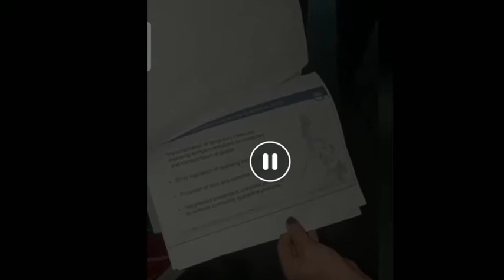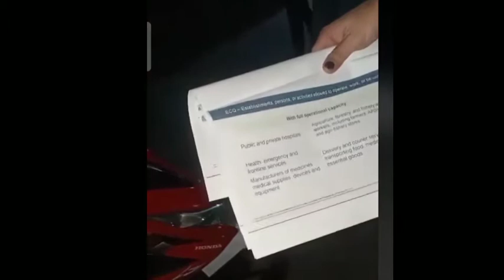LUGAW NONE | ESSENTIAL | BABAENG NAG VIRAL NOON NAGSALITA NA.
Lugaw none Essential Babaeng nag Viral kamakailan dahil sa pag sita nito sa isang food grab driver at pinag gigiitan nito na hindi nga daw kasama di umano sa food and essential ang Lugaw,ay nag salita na at humihingi ng paumanhin.